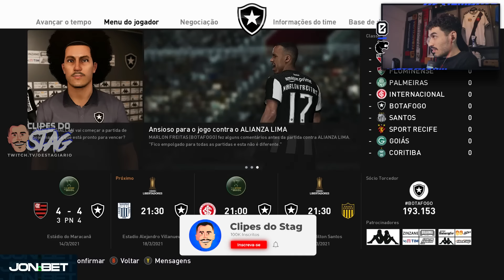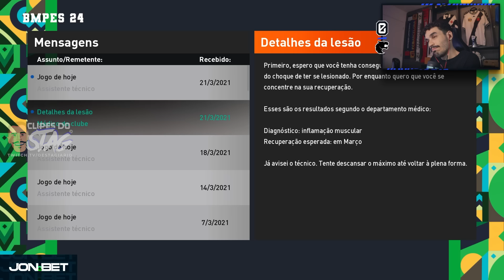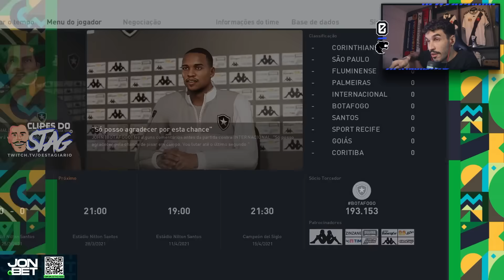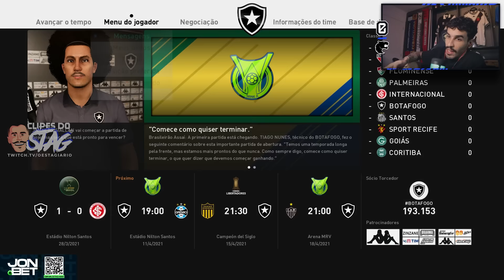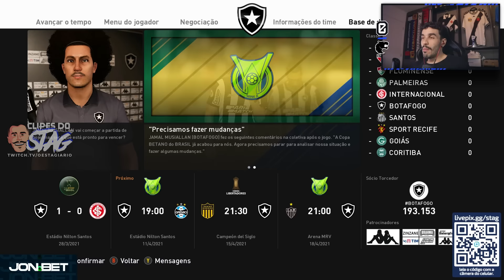A GRANDE FINAL DA COPA DO BRASIL! É TESTE PRA CARDÍACO! - MODO CARREIRA #12 | Clipes do Stag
Salve, família!

Twitter e Instagram do editor: @LuscasQuinn1